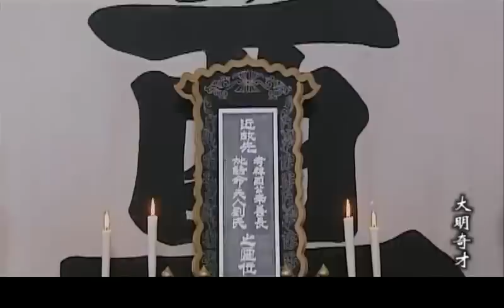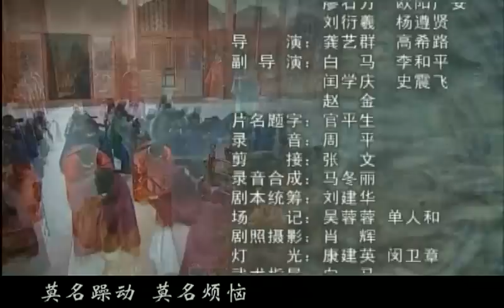大明奇才11